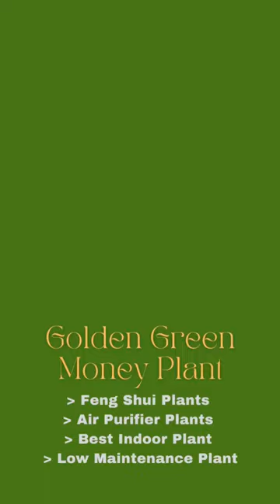Best Offer! Biggest Deal!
"Get your garden blooming with colors this Holi with Plantila Gardening Shop"

Product Offer:
Promoting a highly-affordable 1 rupee product to acquire new customers.

"PLANTLOVE:
Minimum spend: 599₹

BUY40:
Enjoy an Additional 40₹ Off on All Products.
Minimum spend: 459₹

SPCL299:
Enjoy an Additional 299₹ Off on All Products.
Minimum spend: 1599₹

Free T-shirt:
Get a Free T-shirt on Purchases Above ₹999.

Win up to Rs. 25 cashback on AmazonPay:
Win up to Rs. 25 cashback.
Min transaction Rs. 100.
Valid 3 times per user till Nov 30 on Amazon Pay Wallet.

Get 8% Instant Cashback up to ₹800:
Pay using Cardless EMI - ZestMoney and get 8% instant cashback up to ₹800.
Applicable on minimum order value of Rs.880 (T&C Apply).

Get 5% Cashback up to ₹500:
Pay using PayLater - Flexipay, ICICI, Simpl, Lazypay and get 5% cashback up to ₹500.
Applicable on minimum order value of Rs.250 (T&C Apply)."